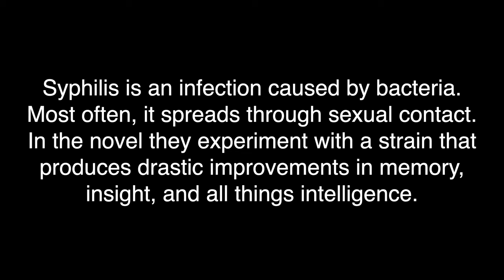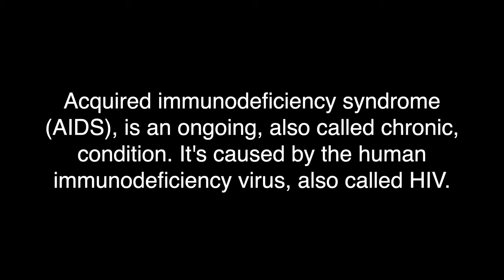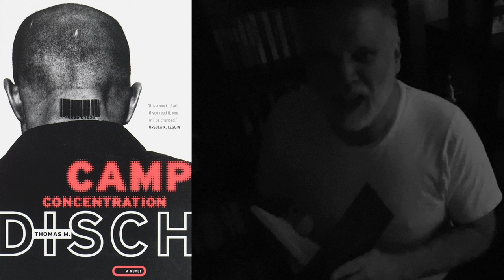Unethical medical experimentation. 'Camp Concentration' by Thomas M. Disch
A terrifying journal documenting a medical experiment performed on a conscientious objector in a U.S. concentration camp.  'Camp Concentration' by Thomas M. Disch 1968.

at my friend's channel:  @outlawbookselleroriginal

Channel:       @vintagesf